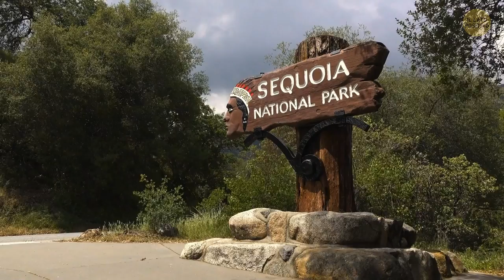Non Ripararti Mai Sotto Quest’Albero Quando Piove!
Se inizia a piovere e stai cercando un riparo ma non ci sono edifici nei dintorni, dove ti nasconderai? Probabilmente sotto qualche albero, giusto? Ma cosa succede se l'albero verso cui stai correndo è assolutamente tossico? Apparentemente sembra un comune albero: un tronco grigio, foglie verdi e frutti simili a piccole mele. Ma è incredibilmente velenoso e una sola goccia può davvero far male alla tua pelle...

Ponte di radici viventi coltivate a mano. Villaggio della Birmania.

Animazione creata da Il Lato Positivo
Animazioni create da Il Lato Positivo.